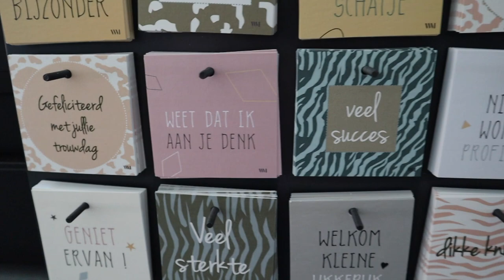DROOGBLOEMEN BRUIDSBOEKET maken 👰‍♀️🤵& Heel veel mooie PLANTEN 🪴| Extra vlog #3 | Carlein Tukkers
| LOVE IT? 💕 |

Liefs Carlein💕

| UPLOADSCHEMA |
Elke zondag om 9:00 ur en elke woensdag om 19:00 uur een nieuwe video.
Af en toe op maandag een extra video.